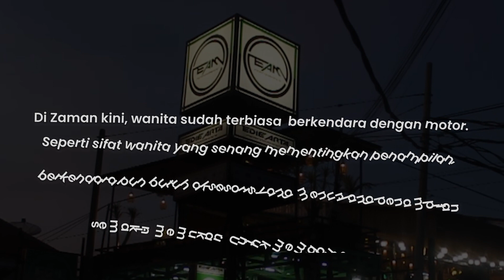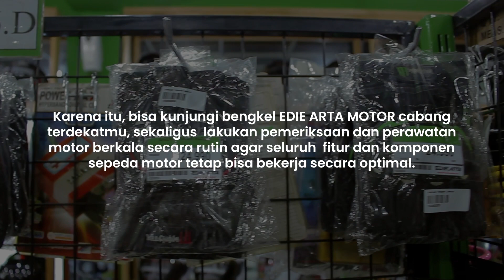WANITA WAJIB TONTON!!! | 4 AKSESORIS MOTOR UNTUK PENGEMUDI WANITA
-Buka lapak : Edie Arta Motor
-Tokopedia : Edie Arta Motor
-Shopee : Edie Arta Motor